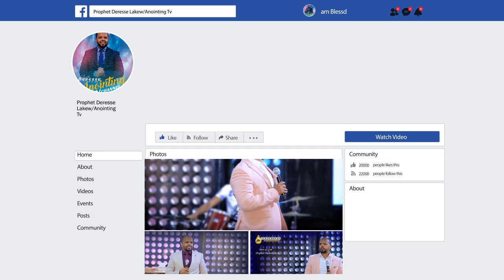"ኃይል"...ድንቅ ትምህርት... በ ነቢይ ደረሰ ላቀው...||ANOINTING TV CHANNEL